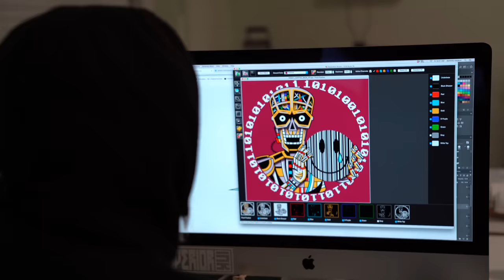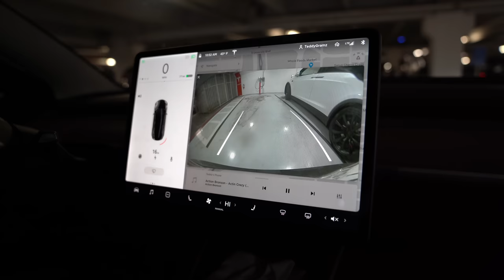Cardi B, Bacon and the only Yeezy "Clay" review you need!